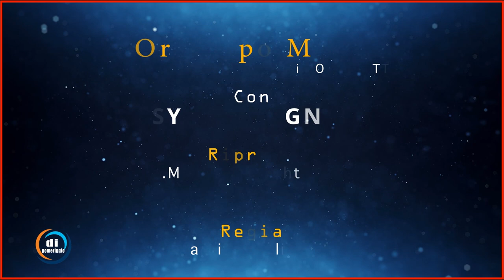Oroscopo Musicale del 4 aprile - Fiorella Mannoia